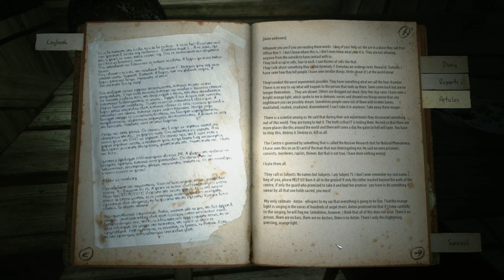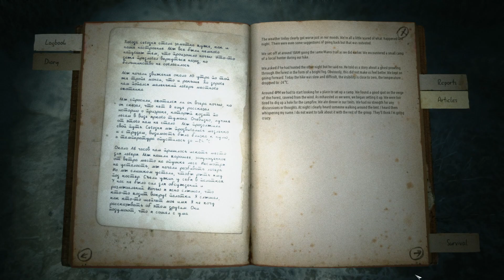Kholat Part 2 End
Kholat